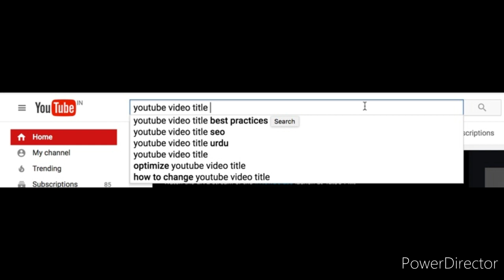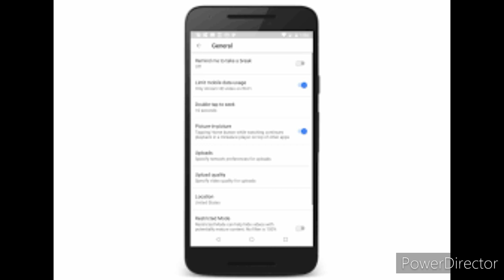Ways to promote YouTube videos for more views in hindi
Do you have a YouTube channel and wondering how you can increase videos views on YouTube .
If your answer is yes , read on to learn how to promote YouTube videos .
The fact is , it doesn't matter how much time you put into creating your videos . If you are not marketing and promoting your videos , your work will never be seen by the majority of your target audience .
YouTube promotion is an art that anyone can learn with a little discipline .
In this guide , I have shared strategies and techniques that you can follow to market and promote your YouTube videos .
1) video title - the titles of videos are a major deciding factor between them being widely seen and shared across the internet ,
Tips for writing great video titles on YouTube  - 1) make it attention and grabbing
2) include keywords at the beginning of title .
use a custom thumbnail - a good video thumbnail helps you stand out in the related video and suggested video section .
Share videos on social media - these gives you an opportunity to create a community .
These are the sites to promote YouTube videos .
1) Facebook page
2) twitter profile
3) Instagram profile
4) pinterest profile